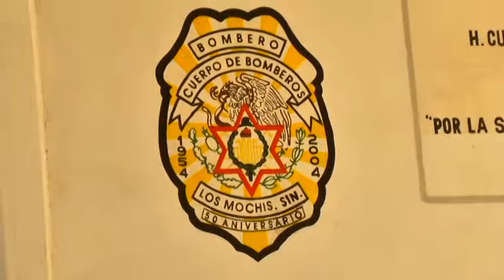Inicio Ciclo Escolar, Junta Municipal de Catastro y Entrega de Uniformes a Bomberos